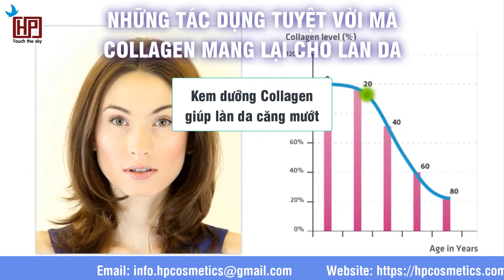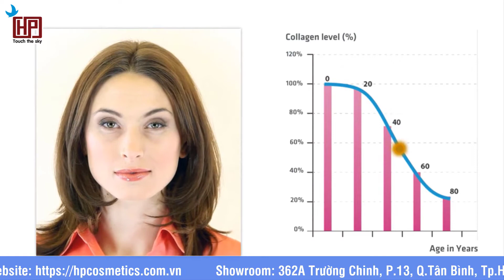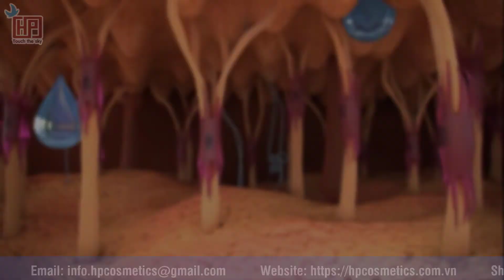Phyto Collagen chăm sóc làn da tuyệt vời | HP Cosmetics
Collagen là một loại protein, chiếm tới 25% tổng lượng protein trong cơ thể con người, 70% cấu tạo da và 90% cấu tạo biểu bì, bởi vậy, Collagen là lớp nâng đỡ bên dưới cho bề mặt da, có nhiệm vụ tạo sự đàn hồi và góp phần làm đẹp da.
CÔNG TY TNHH HP COSMETICS
“Đặt Lợi Ích Của Khách Hàng Lên Hàng Đầu”
Trụ sở: Tháp 3, The Sun Avenue, 28 Mai Chí Thọ P.An Phú Tp.Thủ Đức
Điện thoại: 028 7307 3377
Showroom: 362A Trường Chinh P.13 Q.Tân Bình Tp.Hồ Chí Minh
Điện thoại: 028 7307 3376
Chi nhánh miền Trung: Số 7 Nguyễn Huệ P.Vĩnh Ninh Tp.Huế, Thừa Thiên – Huế
Điện thoại: 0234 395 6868
Chuyên kinh doanh:
phối hợp cùng Viện Ứng dụng Công nghệ - Bộ Khoa học Công nghệ sản xuất.
© Bản quyền thuộc về Công ty TNHH HP Cosmetics.